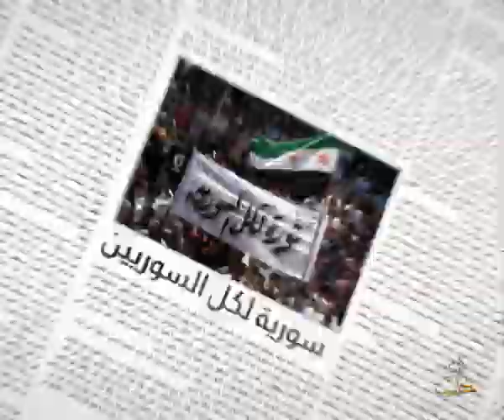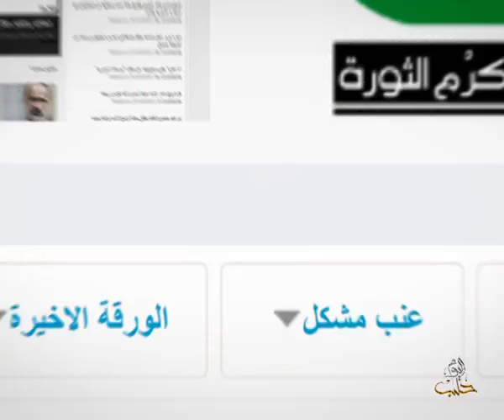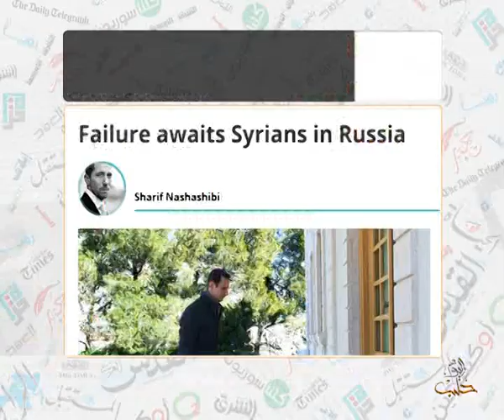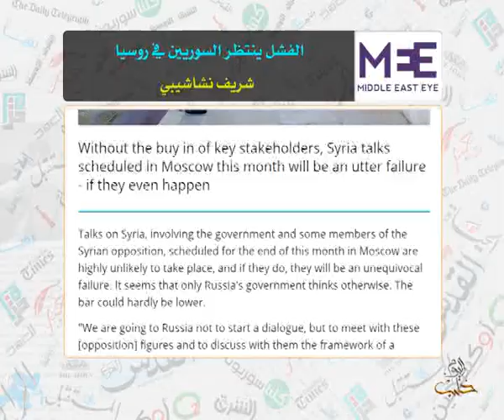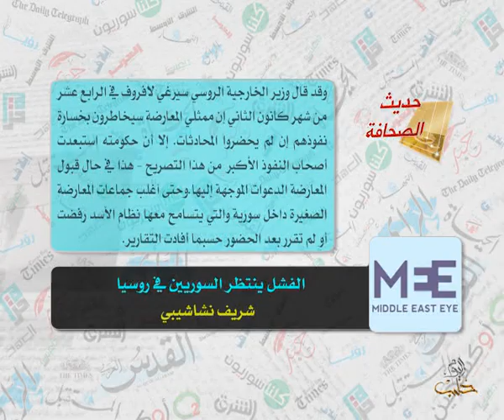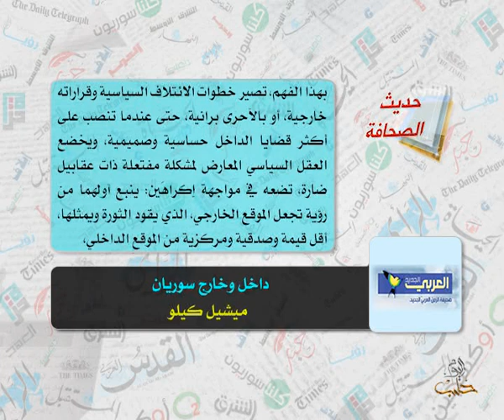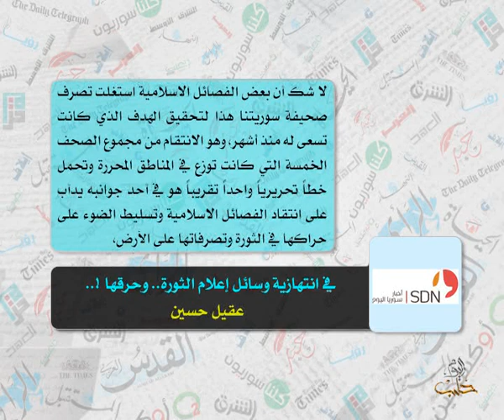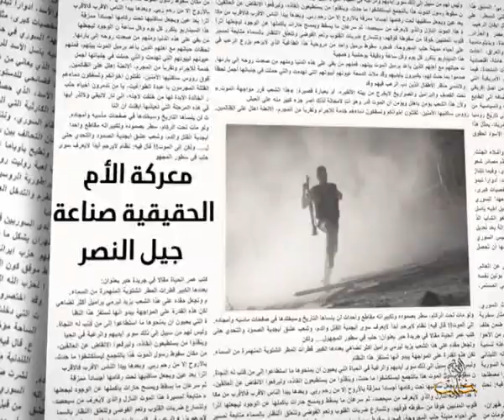حديث الصحافة 24 1 2015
وعلى التردد: 11595 عمودي، الترميز 27500 ، معامل التصحيح 3/4